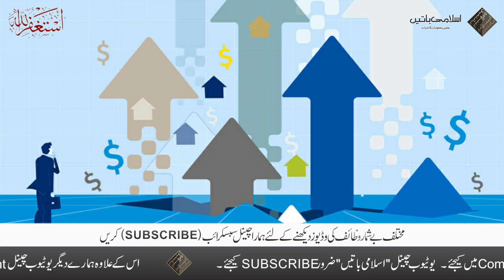Log Pakistan Chor Kar Kyun Ja Rahy Hain | 10 lakh Pakistani Mulk Chor Kar Kahan Chalay Gaye ?